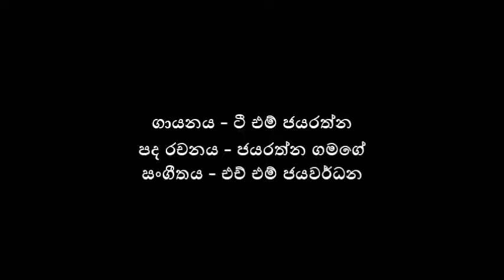වැව් ඉස්මත්තේ Wewu Ismaththe T M Jayaratne Wew Ismaththe Wawu Ismaththe T M Jayarathna